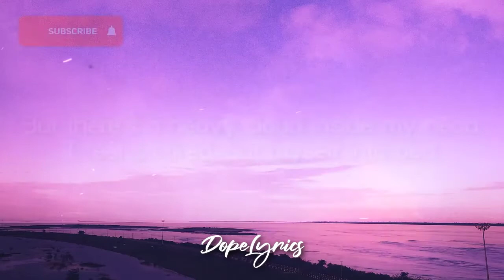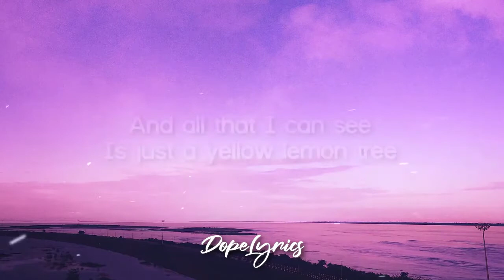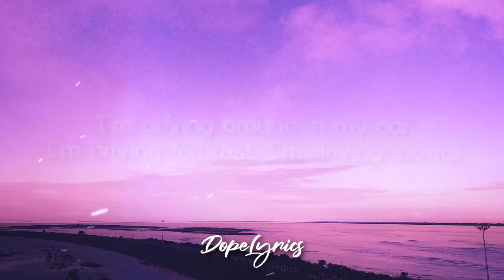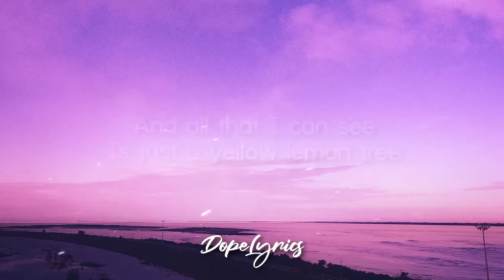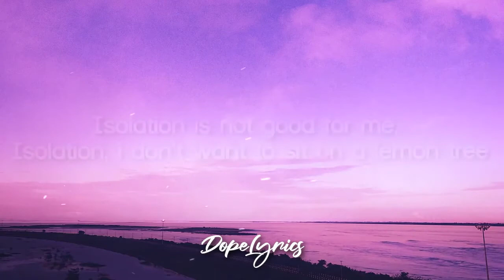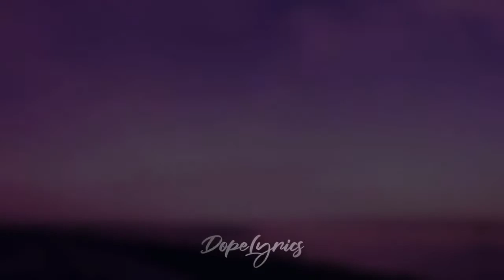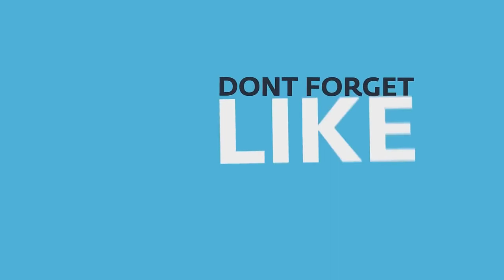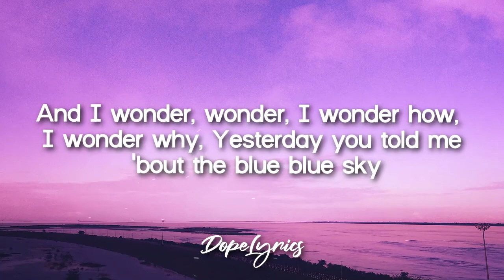Lemon Tree - Fools Garden 1 hour lyrics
🎤 Lyrics: Lemon Tree - Fools Garden

Sing: dah
Da da da da da - di da dah
Da da da da da - di dah dah
Da di di di dah

Isolation
I don't want to sit on a lemon tree

And everything will happen and you'll wonder

Become a better singer only in 30 days!
"If you'd like to submit a video to the channel, please